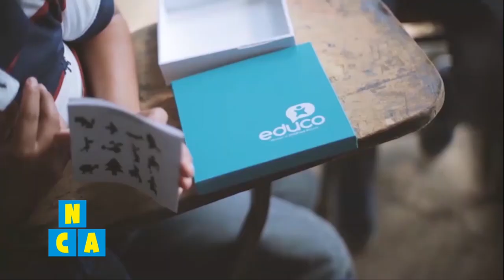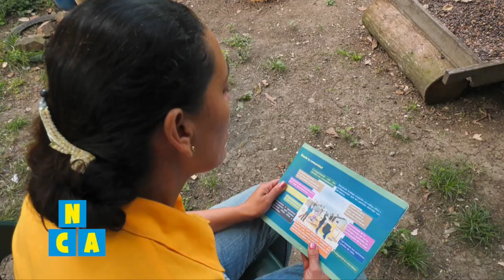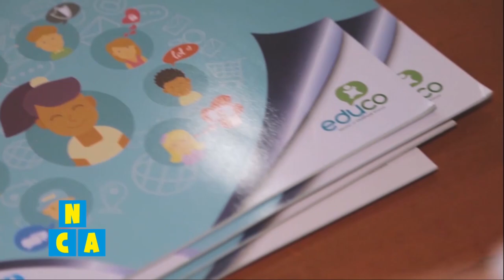Hablemos sobre la prevención de la violencia - Niños, Cámara, Acción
Mauricio Silva, de Educo, nos explica cómo desde esta organización se trabaja en la prevención de la violencia en diversos sectores del país.